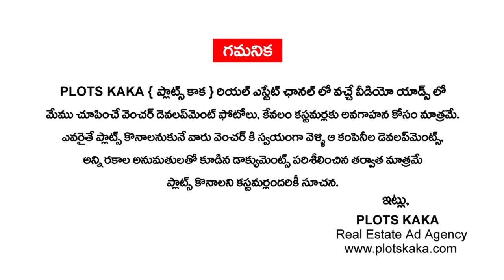Ready To Occupy Flats For Sale in Hyderabad, Kharmanghat | 2BHK Flats For Sale | Ready To Move Flats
Ready To Occupy Flats For Sale in Hyderabad, Kharmanghat | 2 BHK Flats For Sale | Ready To Move Flats | Plots Kaka

👉 REAL ESTATE DIGITAL MARKETING SERVICES :
✔️ Lead Generation
✔️ Social Media Marketing
✔️ YouTube Promotions